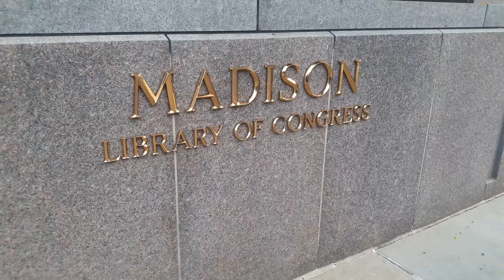WASHINGTON DC 2017 - LIBRARY OF CONGRESS